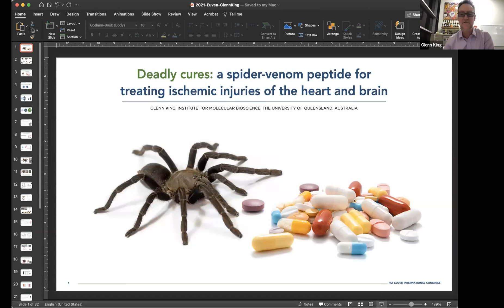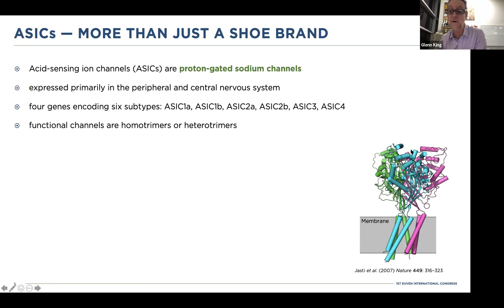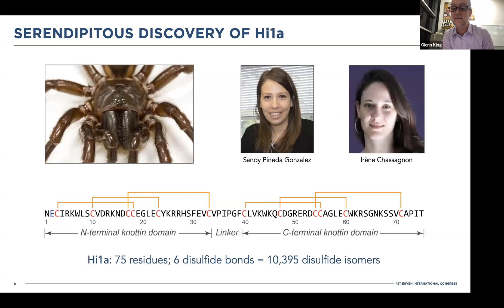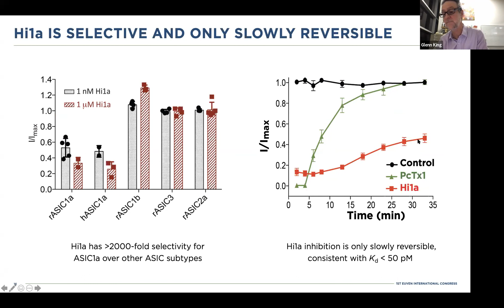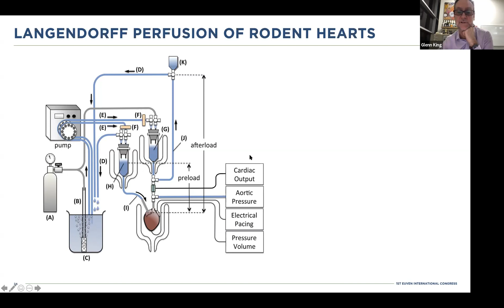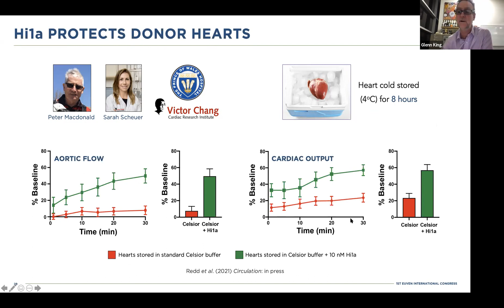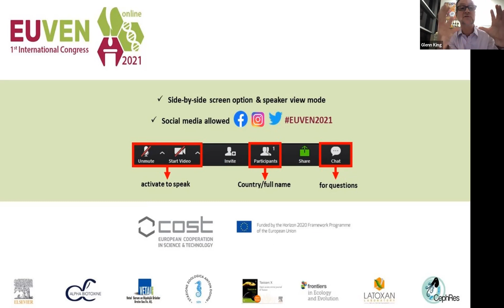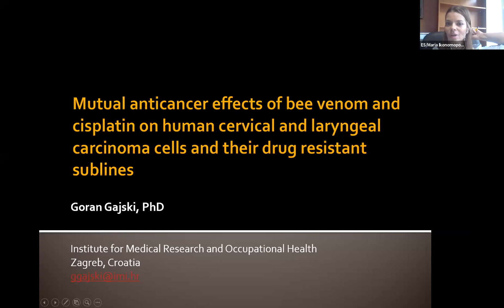1st Congress of the European Venom Network keynote lecture - Prof Glenn King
Deadly cures: a spider-venom peptide for treating ischemic injuries of the heart and brain

Prof Glenn King, The University of Queensland (Australia)